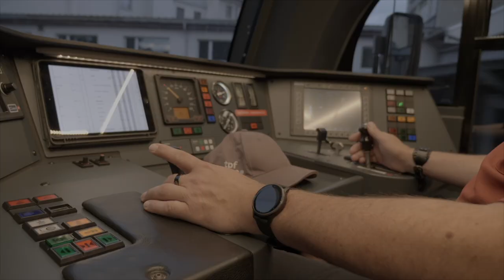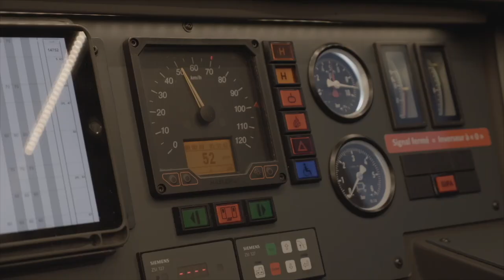Programme Bulle | À nous l'Intyamon en train !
Travaux de la ligne Bulle – Montbovon
Mise en service de la voie métrique

Le 26 juin 2022, après cinq mois de travaux, la voie métrique entre Bulle et Montbovon a été mise en service. À 6h24, le premier train à destination de Montbovon a pris le départ, inaugurant ainsi les nouvelles infrastructures ferroviaires. Accompagnez le mécanicien dans la découverte de ce parcours flambant neuf !

Dans le cadre du projet Programme Bulle, des travaux ont eu lieu sur le tronçon Bulle – La Tour-de-Trême. Ce chantier était nécessaire pour permettre la circulation des trains à écartement normal (entre Bulle et Broc) et à écartement métrique (entre Bulle et Montbovon) sur une même infrastructure. D’autres travaux de renouvellement ont également été réalisés le long de la ligne Bulle – Montbovon, notamment la mise en conformité des gares à la Loi sur l’égalité pour les personnes handicapées (LHand).